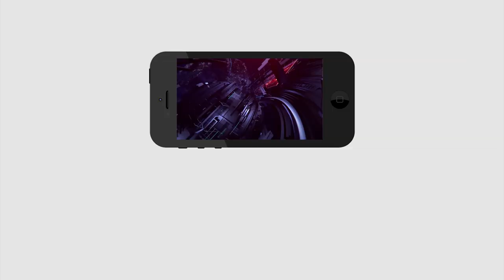CM KCR Shock to RTC Employees | ఆర్టీసీ విషయంలో కేసీఆర్ కీలక నిర్ణయం | PDTV News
ఆర్టీసీ విషయంలో కేసీఆర్ కీలక నిర్ణయం... కార్మికులు షాక్